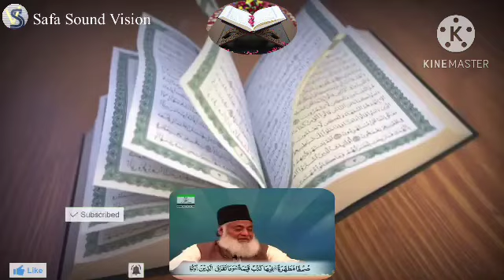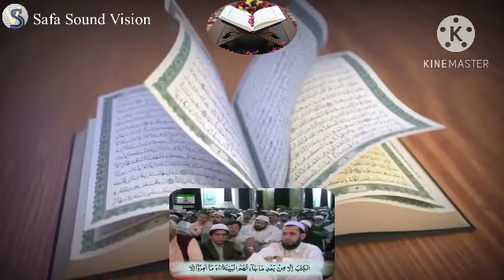Saut ul Quran-312 : Surah Al-BAYYINAH 001- 008 by Dr Israr Ahmed (RA)